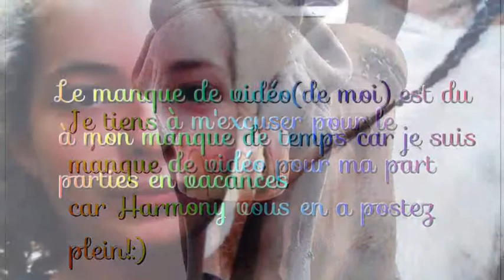{Eloïse} Mon Retour!:)